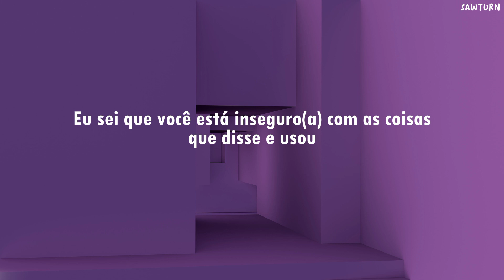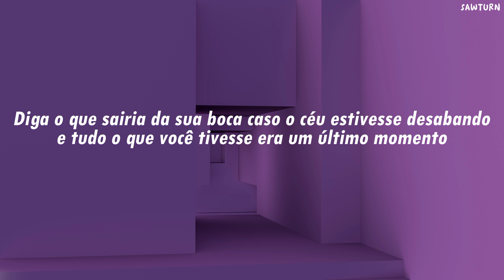We Three - Nightlight (Tradução)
If you are the owner of the song, please, make contact with me and I remove the video\\

•Direitos da música é completamente do artista•
•Traducão feita por mim•

| Lyrics |

I know you're insecure about what you said and wore
Could you say something real like how you actually feel

Not what you think they want or what you think they need
Cause I know you're not so tough, you're actually pretty weak

Let's open up here for a change
And tell em things you tuck away
And say the things you never say

Tell em that you miss your mom
And tell em that you're not that strong
You're sleepin' with the nightlight on
To try and keep your demons gone

And how you're feelin' cold
In the middle of July
The shivers from your soul
They keep you up at night

Tell em that you're not that strong

Are you insecure they'll find out
Why you don't wear shorts when it's hot out
Why you hold back words when you go out

Cause saying what you felt has never panned out
Like everything you say you think it stands out
But nothings ever changed with a closed mouth

Like what would come out of your mouth
If the sky was falling to the ground
And all that's left was here and now

You're sleepin' with a night light on